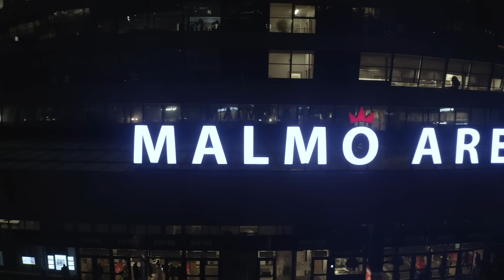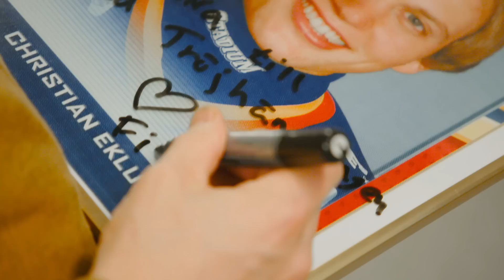Fimpens Resa Säsong 2: Malmö – Del 2:2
Fimpen har gett sig ut på en resa runtom i hockeysverige igen. Den här gången ska han bland annat få gå på match i samtliga SHL-städer och utmana spelare tillsammans med klubblegendarer. Varje lag publiceras i två delar.

Fimpen drar på match i Malmö Arena! Här blir det bland annat klassisk nålbehandling av klubbens osteopat Niklas ”Pucken” Ohlsson, kärt möte med eldsjälen Kjell-Åke och loge-häng i morgonrock med byggmästare Percy Nilsson.